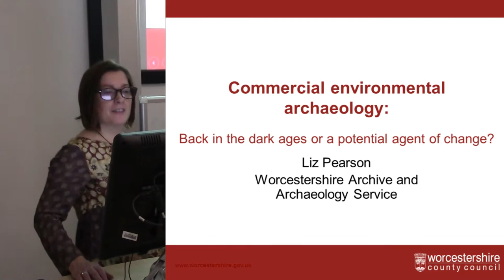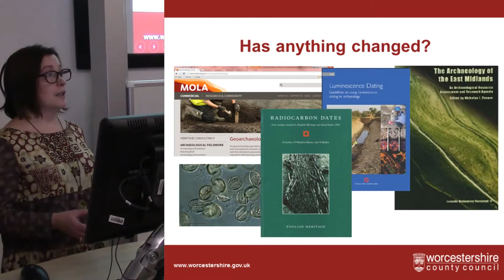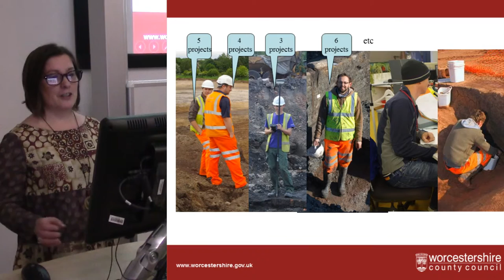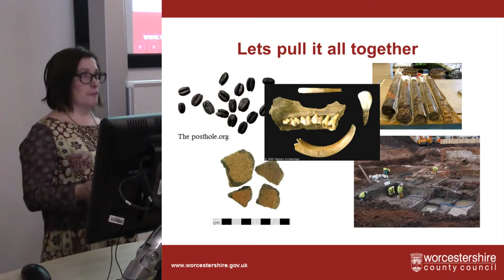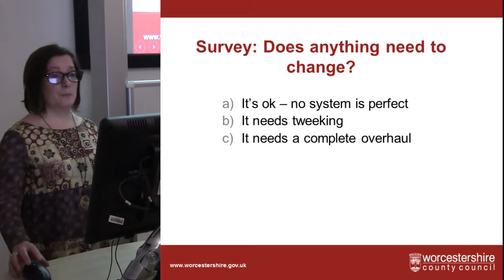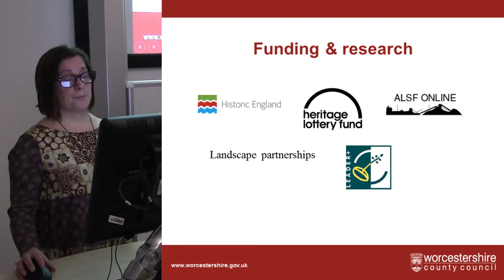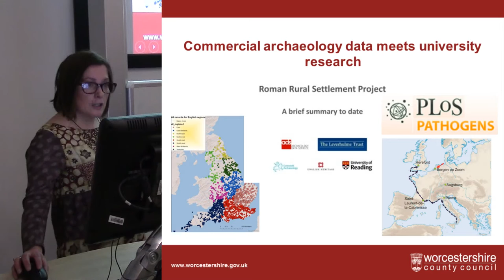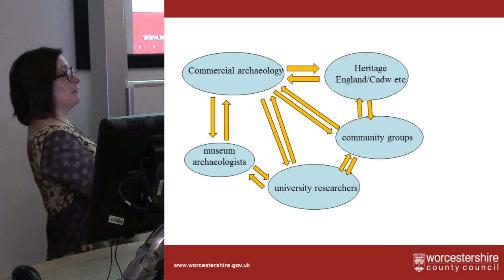Commercial environmental archaeology: back in the dark ages or a potential agent of change?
I remember the 1998 conference and couldn’t fail to appreciate the 'humming of cross-fire' and definitely felt like running for cover myself. Quite apart from the discussion of whether we should call ourselves environmental archaeologists, the accusation that we were 'rich on data, short on theory and epistemology' still sticks in my mind. Has anything changed? My feeling is that most would say that the way that environmental archaeologists working in the commercial field interpret data hasn't greatly changed, even if
some sub-specialisms have grown (geoarchaeology, for instance). We will reference local and regional 'research frameworks', which have materialised in that time, but the discussion section of a report written in 1998 will look very similar to one written now. There will be very little reference to 'resilience theory', 'epistemology' and other such terms, but that doesn't necessarily mean such concepts have been entirely overlooked. It is more that there isn't a cohesive and funded approach to updating the way that we interpret data. There are many any reasons why the working environment of the commercial sector isn’t conducive to grappling with new theoretical developments and new interpretive
approaches. Does that mean we are back in the dark ages? If that means we are on the back foot in one aspect, then we are on the front foot in others. That we are part of a sector that has been generating 'big data' for decades is an advantage. New interpretations need data, and we are getting much better at making a large body of data and grey literature easily accessible. It is a formidable research resource. The material archive is growing in museums on which new methods and approaches can be tested. New fieldwork is continually being used to re-assess how we protect archaeological sites and excavate or investigate new ones, and the difference is that this arises from a cohesive and funded approach. Much of this re-assessment has been carried out by those working in the commercial sector, with some joint working with the university sector and community groups. Aggregate Levy funding arising from quarrying, Landscape Partnership funds, Heritage England National Heritage Protection Plan (now Action Plan) and increasingly Heritage Lottery funds for community projects are just some examples of funders of this
work. However, if we are to investigate future sites in ways that address new concepts and furthers research, then a greater degree of joint working with a broader research community working would be valuable. Theory and data need to be co-dependant.
Liz PEARSON (Worcestershire Archive and Archaeology Service)